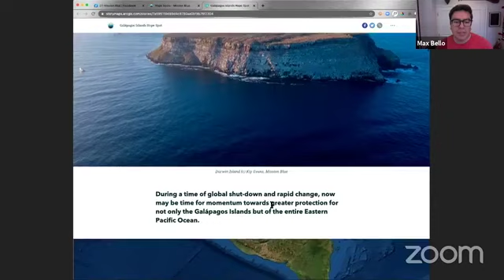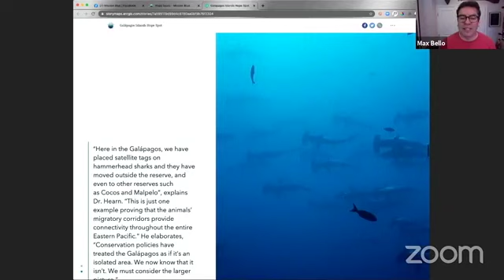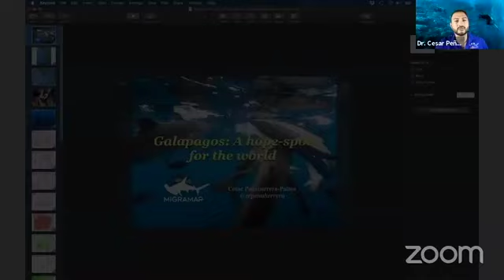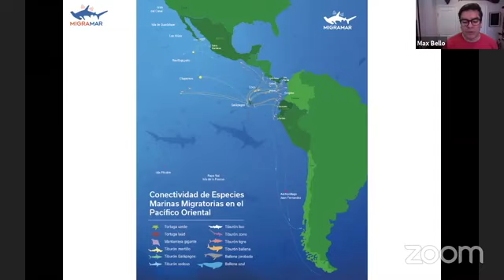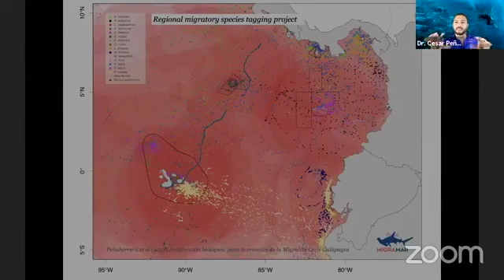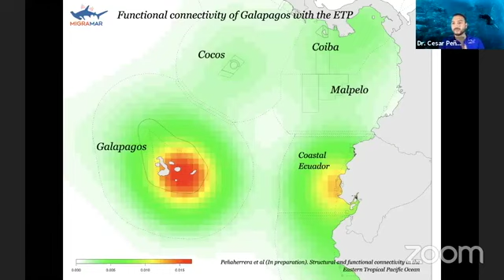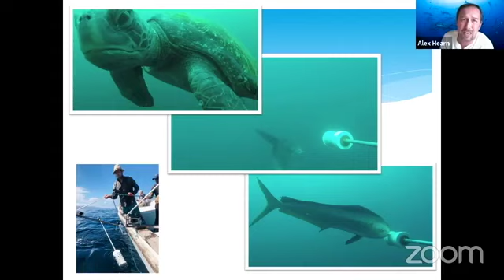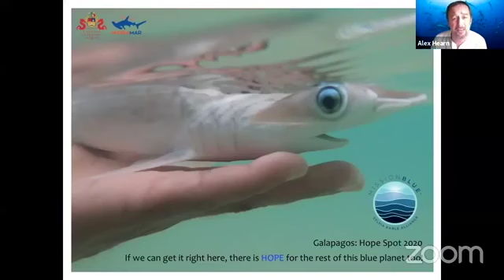Galápagos Islands: Pivoting from the Pandemic to a More Sustainable Future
Blue Hope Conservation Roundtable webinar.

The Galápagos has taken a pause from tourism because of the COVID-19 pandemic. Coming out of this tourism freeze, how can the islands reengage with the world in a way that better supports marine conservation, local communities and global ocean health?

Panelists:
Dr. Sylvia Earle - Founder, Mission Blue

Dr. Alex Hearn - Hope Spot Champion - Professor & Researcher, Universidad San Francisco de Quito / MigraMar

Manuel Yepez Revelo - Hope Spot Champion - Captain & Owner, Galapagos Sharksky Travel and Conservation

Dr. Cesar Peñaherrera - Science Coordinator, MigraMar

Daniela V. Fernandez, Founder & CEO, Sustainable Ocean Alliance

Max Bello, Mission Blue (Moderator)